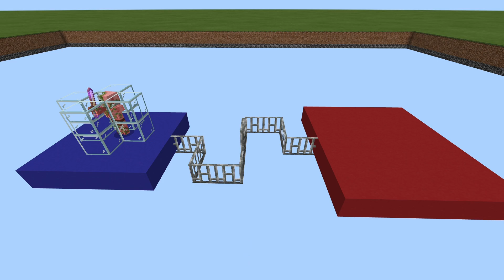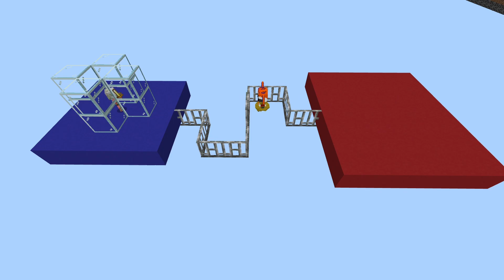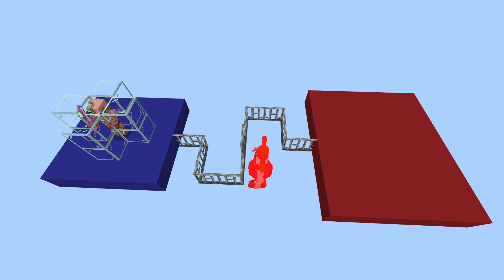Balance test - Five Nights at Freddy's Animatronics (FNaF)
Balance test - Five Nights at Freddy's Animatronics

Fnaf minecraft meme